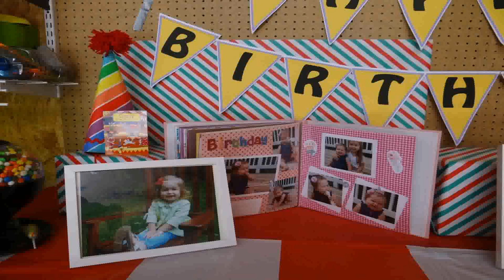Birthday Party Food Ideas For 2 Year Old Boy